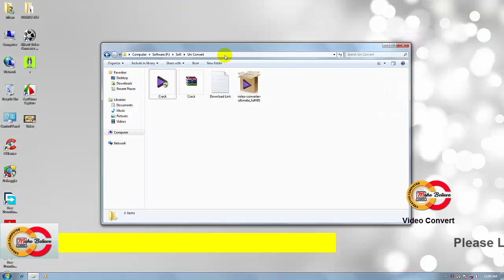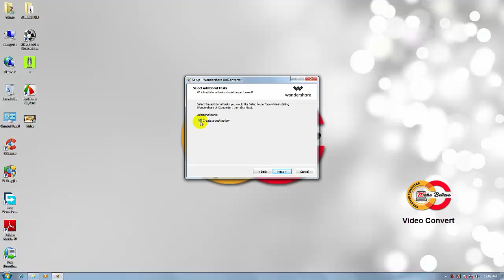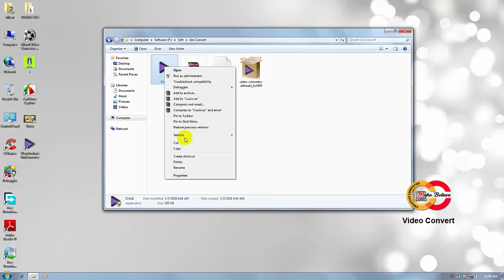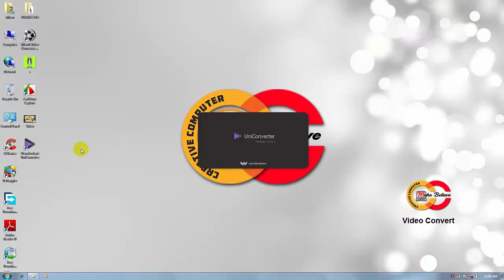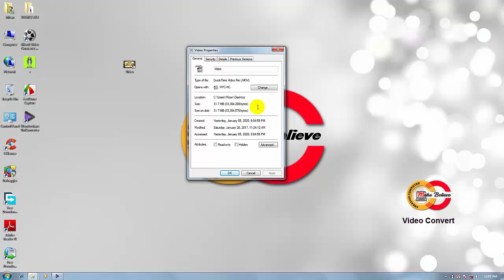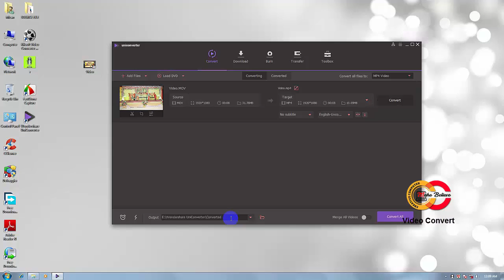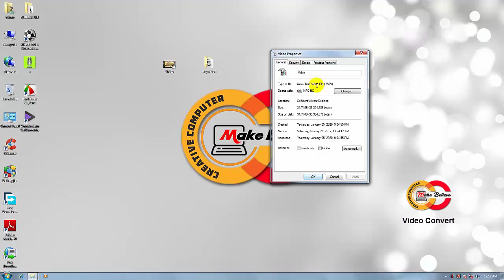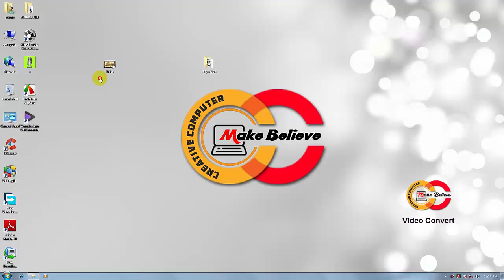Best Wondershare UniConverter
এই ভিডিওতে দেখানো হয়েছে কিভাবে আপনি ভিডিওর রেজ্যুলেশন ঠিক রেখে সাইজ কমিয়ে নিতে পারেন
Related tags#
video converter ultimate
wondershare
video converter
wondershare video converter ultimate 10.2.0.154 + crack
wondershare uniconverter reviews
free video converter
wondershare video converter problems
any video converter
wondershare uniconverter download
online video converter